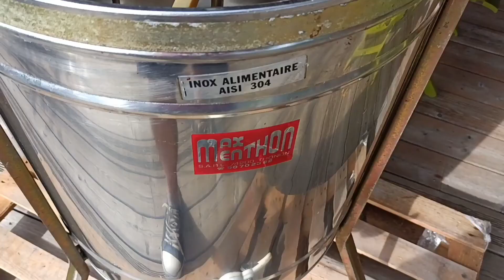Le miel 2021 arrive 🐝🍯